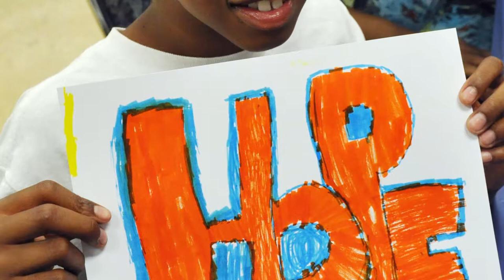Henry Ford Health System: In This Together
A brief history overview of Henry Ford Health System and its impact on Detroit.